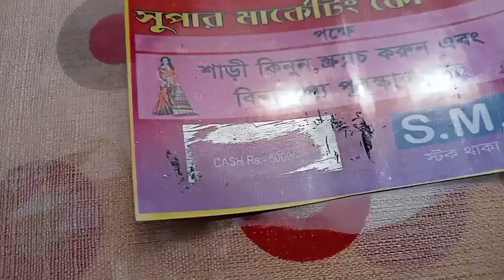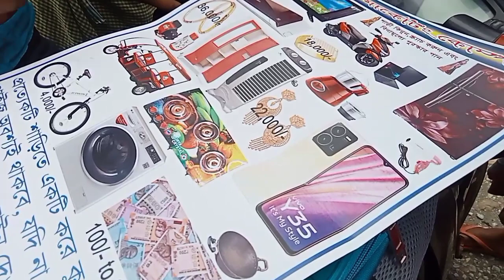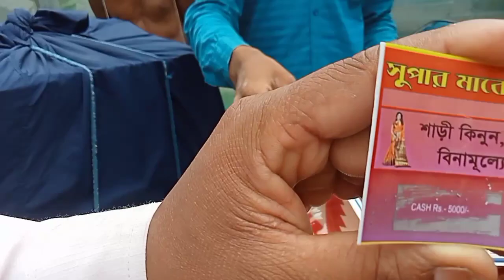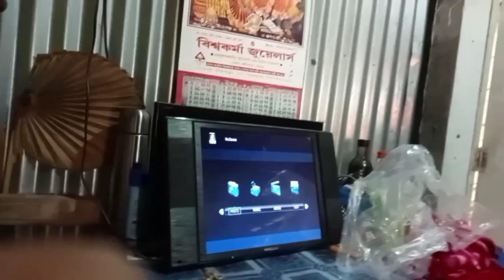7700/- টাকায় New Scoti 😲😲 দারুন Offers এবং আরো অনেক কিছু। Don't Miss Offers